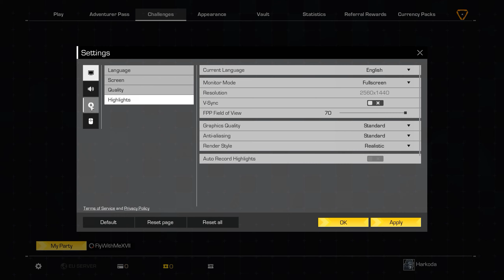Ring of Elysium besser als PUBG&Co? [Angezockt]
Be Primal Freunde!!!
FlyWithMe & Harkoda haben sich mal das Game "Ring of Elysium" angeguckt. Löst es Fortnite und PUBG ab? Ist es besser als seine Konkurrenten? Wir haben die wichtigsten Dinge besprochen und uns eine eigene Meinung zu dem Spiel gemacht. Wir hoffen es hilft den ein oder anderen sich für oder gegen Ring of Elysium zu entscheiden. Viel Spaß beim Video.
Gruß
Be Primal Team

Gruß